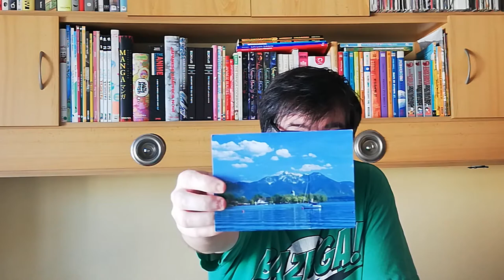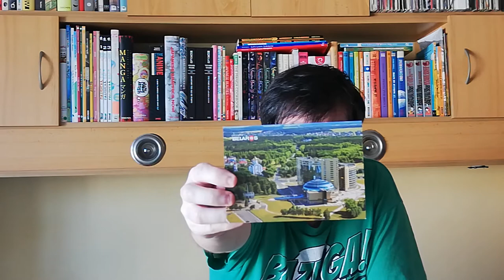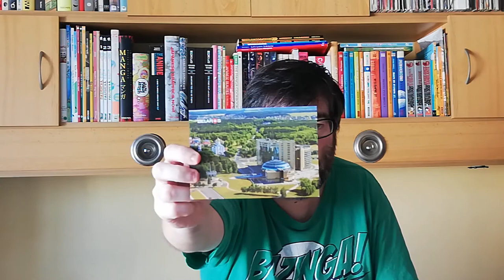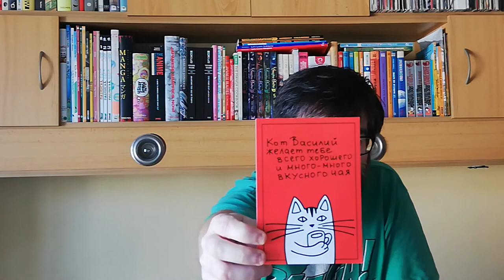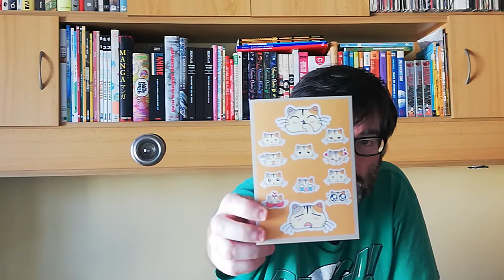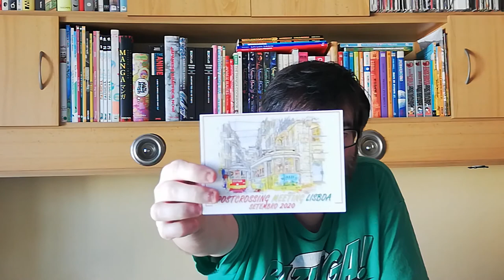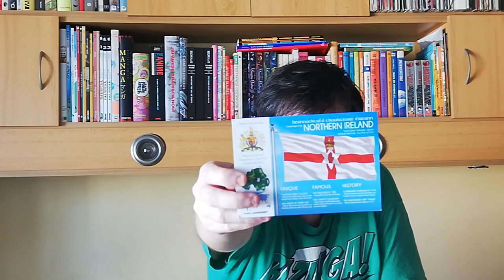POSTCROSSING || WEEK 063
This week arrived postcards:

- 4 postcards from Germany (Official Postcrossing)
- 2 postcards from Belarus  (Official Postcrossing)

- 1 postcard from Russia  (Official Postcrossing)
- 1 postcard from The Netherlands (Surprise Postcard)
- 2 postcards from Portugal (Postcrossing Meetings)
- 1 postcard from Northern Ireland (FOTW)